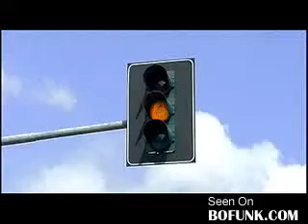Staying Alive Video